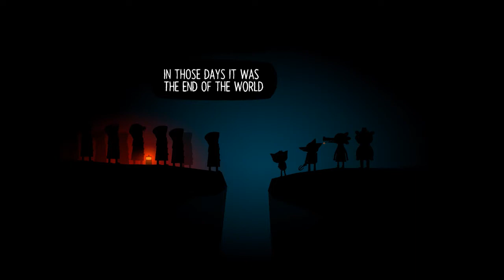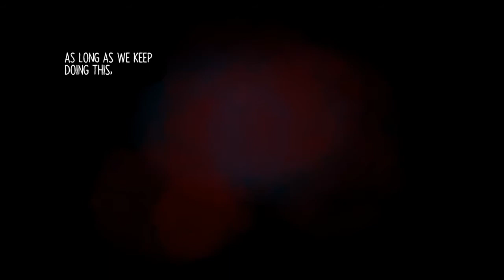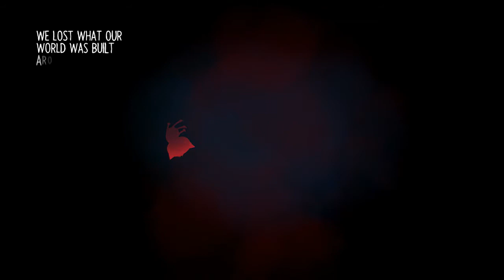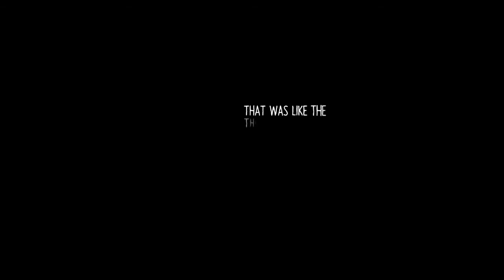Enemy Mine - Night in the Woods Part 15 - Nomad's Couch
Aleph and Tau go back home to Possum Springs in the narrative adventure game Night in the Woods!

Nomad's Couch is a couple of gamers who focus on local co-op and controller-friendly games on PC. Between the two of us, our tastes are varied, so there's always something new to find, play, and share!